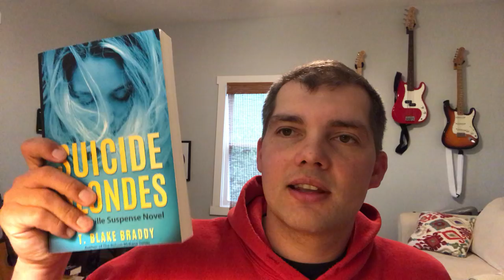5 Writerly Facts About—Me?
Many of you—like millions across the globe—are probably asking yourselves: Who IS T. Blake Braddy?

Well, here is a brief video explaining just that. Here are 5 facts about how and why I became a writer.

I discuss my first novel—written in 4th grade, lol—and where i got the idea for Rolson McKane's hometown, Lumber Junction, among other things.

If you're wondering how to become an author, here are some anecdotal stories about that very topic.